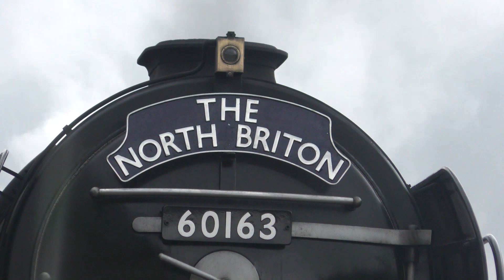Steam in the Dales | 6201, 60103 & 60163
A very wet Saturday 13th July brings 3 steam tours to the Yorkshire Dales and Cumbria.

LMS Princess Royal 6201 'Princess Elizabeth' was hauling 'The Cumbrian Mountain Express' from Crewe to Carlisle via Liverpool Lime Street, seen powering up the 'Long Drag' at Settle.

LNER A3 60103 'Flying ' *insert word of your choice* is seen passing through Hellifield with the Northern Belle coaching stock after coming up from Preston & Blackburn. As you will hear, there was an angry old man next to the camera complaining at people getting in the way.

Finally, new build LNER A1 Pacific 60163 'Tornado' is seen arriving in to Hellifield for a water stop whilst hauling the steam leg of 'The North Briton' from Doncaster to Carlisle, 86259 'Les Ross' hauled the charter from London.